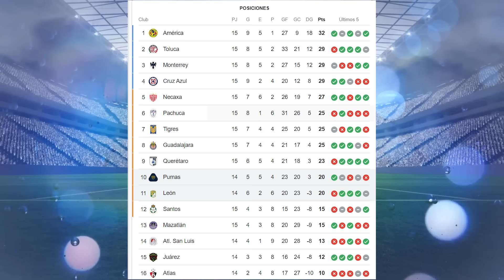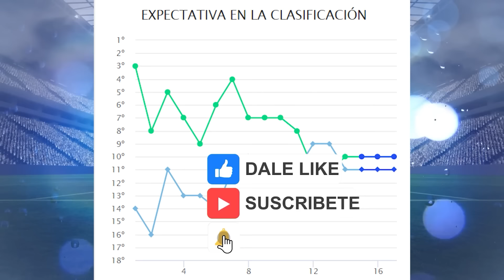Te presento datos del Pumas vs Leon hoy | Historial, análisis y como vienen los equipos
Hola queridos seguidores de mi canal en este video te presentare datos ,análisis, historial y como vienen los equipos del partido de Pumas vs Leon .